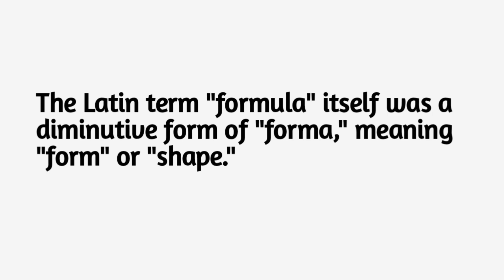Meaning of Formula: Explained and Defined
In this video, we explore the meaning and definition of the term "formula." Derived from the Latin word "formula," which originally referred to "words used in a ceremony or ritual," it has evolved to encompass a systematic arrangement of symbols, words, or variables that represent concepts, relationships, or procedures. Join us as we delve into the origins and usage of formulas in various fields, from mathematics and science to language and computing. Gain a comprehensive understanding of this fundamental concept and its significance in different domains.